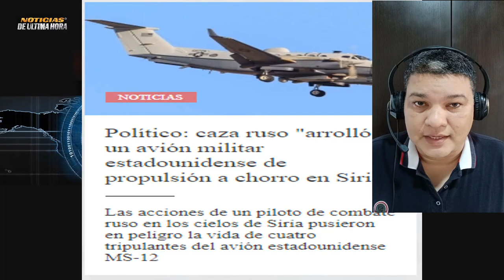🚨PENT4GONO DIO A CONOCER MANIOBRAS DE UN CAZA RUSO CONTRA AVION EE UU EN SIRIA Noticias 19 julio.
Noticias internacionales de hoy 19 de julio de 2023.